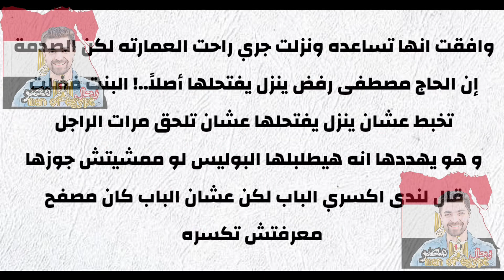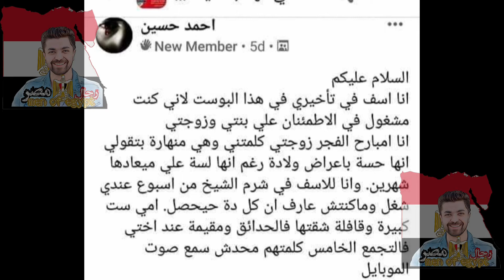ندى_حسن | عملية إنقاذ امرأة و طفلها في مصر | بطلتها شابة مصرية اسمها ندى حسن